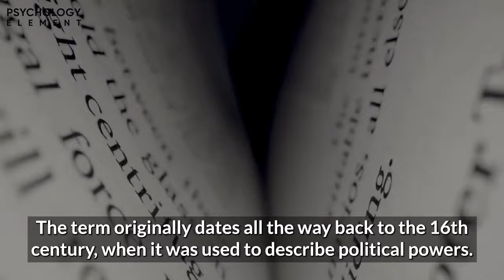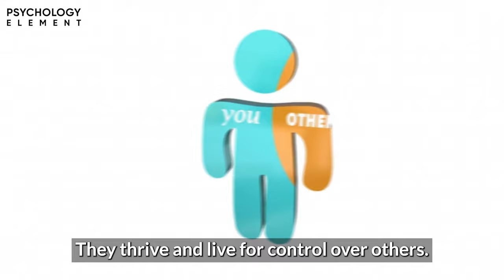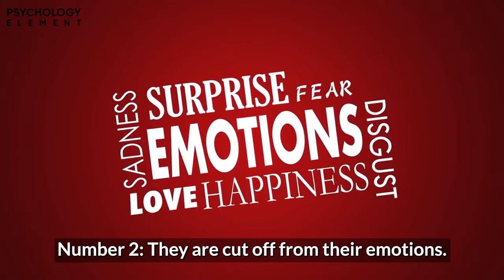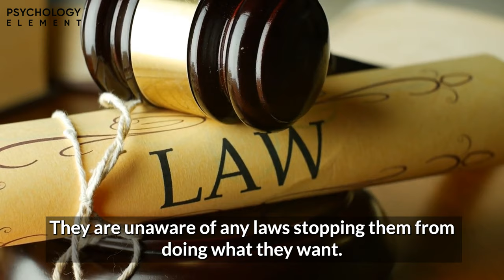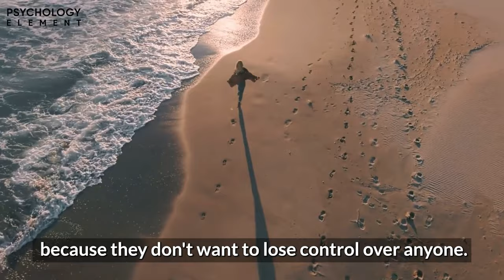7 Signs of Machiavellianism: The Unexplained Dark Triad Trait 🤫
7 Signs of Machiavellianism: The Unexplained Dark Triad Trait. In this video, we uncover the seven signs of a Machiavellian. You'll learn tactics to help you spot machiavellian traits in people to avoid them early on.

Let's begin with the actual definition of Machiavellianism, which is a personality trait that displays behaviors of manipulation, power, and charm. It is part of the dark triad, which also includes psychopathy and narcissism. It is known to show up more in men than women and it can wane as the person gets older. The term originally dates all the way back to the 16th century, when it was used to describe political powers. This trait focuses on belittling others and limiting their knowledge or power so that person can benefit more than anyone else. It was not considered a part of psychology until the 70s, when two psychologists created "The Machiavellianism Scale" and since then, the "Mach-IV test" has been used to test patients who may suffer from it. This video can help with finding and detecting signs of Machiavellianism.

So sit back and watch this video to the very end; you may be surprised at all the new things you will learn about Machiavellianism.